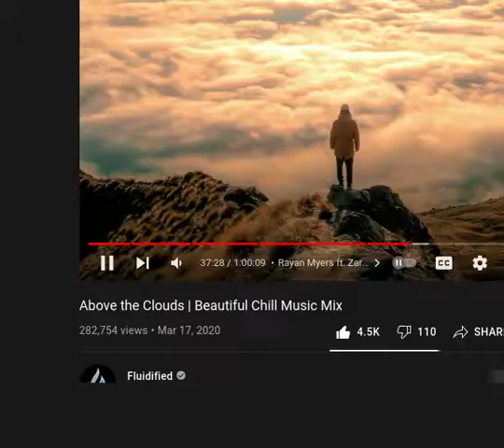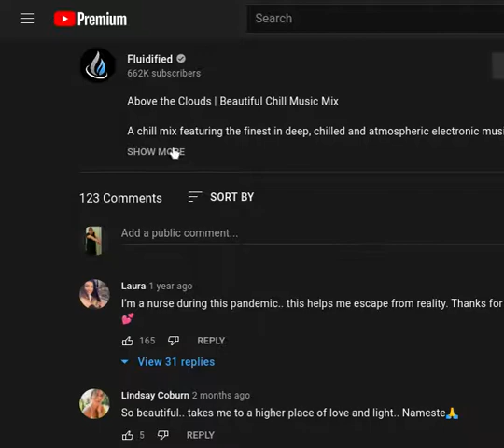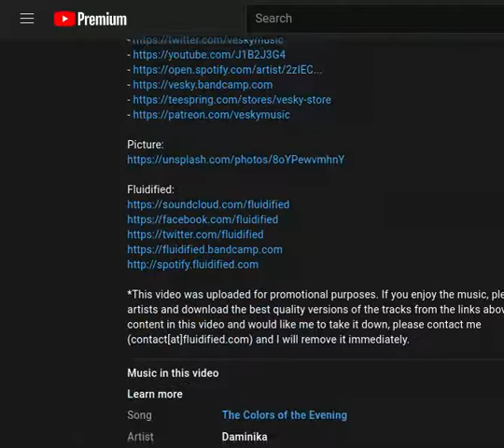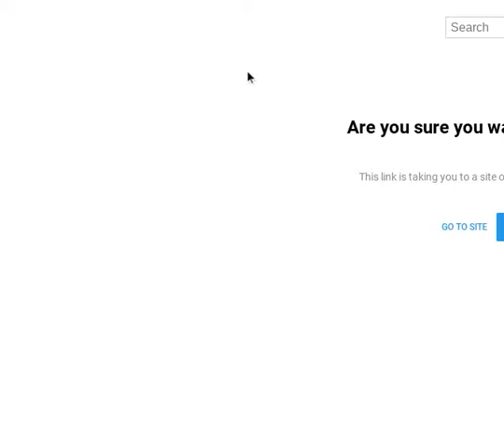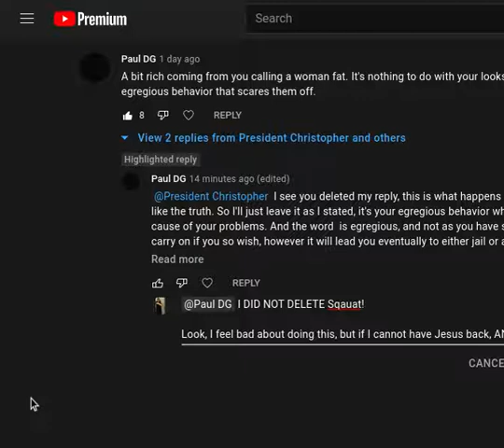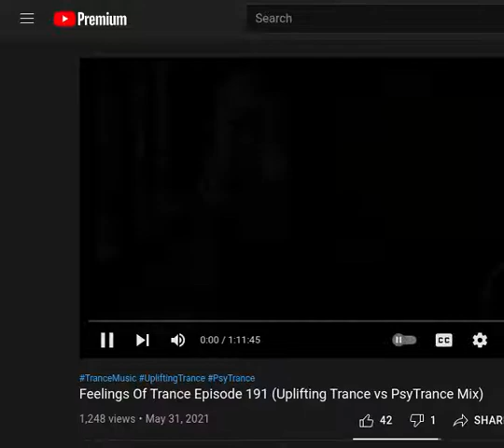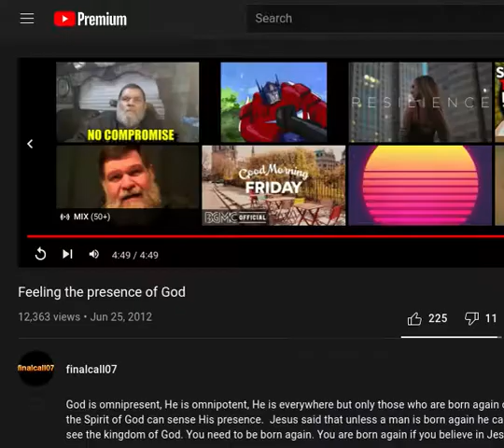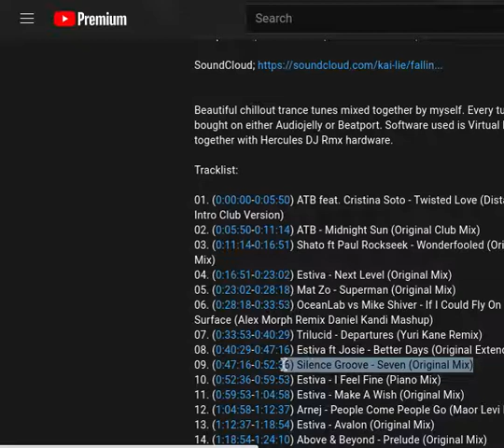SAD SONGS make me CRY because I can't get JESUS (AND HIS Love) back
Progressive - Falling Star - Compilation 4 (132bpm) (June 2011)
09. (0:47:16-0:52:36) Silence Groove - Seven (Original Mix)